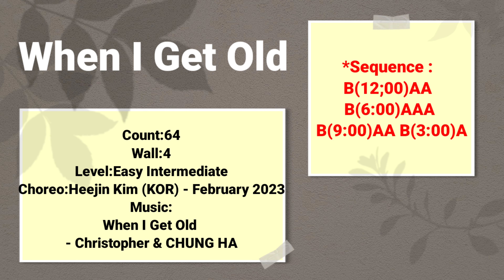💋TUTORIAL/스텝설명💋When I Get Old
Part A ~ Sec.1  03:37
                Sec.2  04:13
                Sec.3  05:00
                Sec.4  05:55
Part A  Full Count  06:37

Part B ~ Sec.1  00:31
                Sec.2  01:07
                Sec.3  01:51
                Sec.4  02:25
Part B  Full Count   03:10

Part B + Part A  Count   07:10

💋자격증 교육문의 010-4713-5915